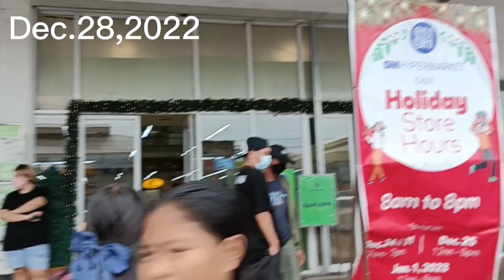KUMAIN KAMI SA MANG INASAL TATLONG EXTRA RICE SI @AYANAHPLY 🤭😂 / MAMA TINA VLOG